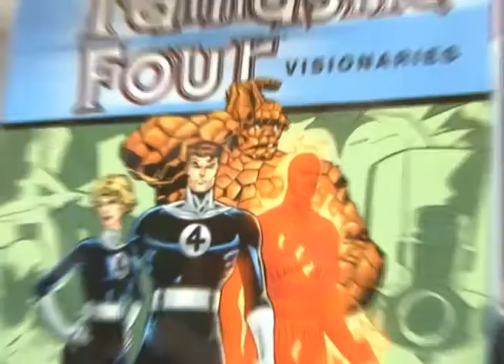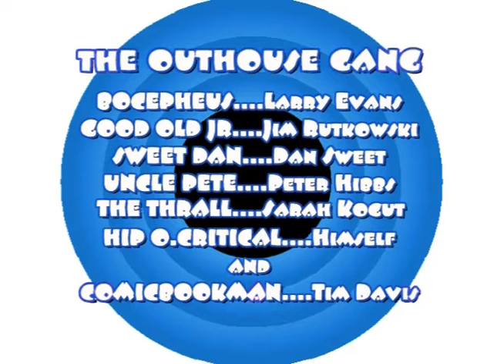FIGHT NEWS EPISODE #45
Bocepheus & Sarah T.Thrall are in the Radio Outhouse discussing MMA fight news and events which have occurred over the last few weeks like Brock Lesner a coach on UFC 13 in Vegas, Randy Coture to climb back into the ring, no MMA shows in New York City anytime soon, Fedor Emelianenko signs with Strikeforce and more!